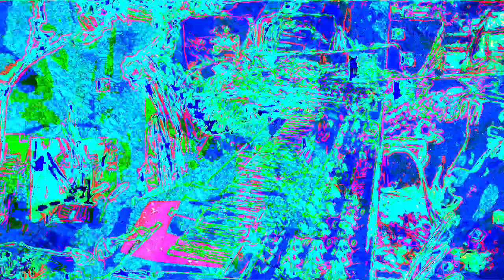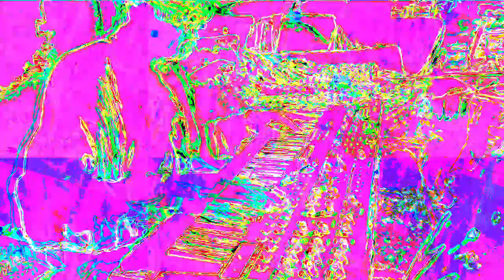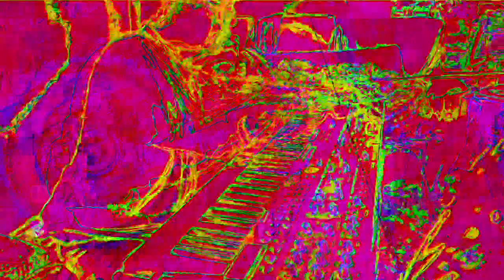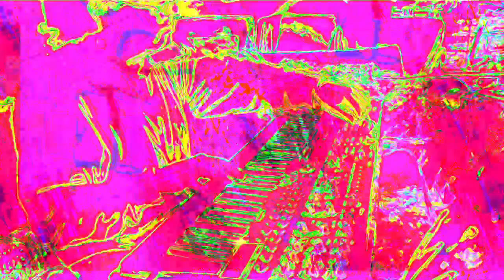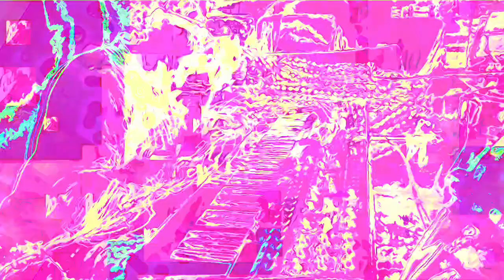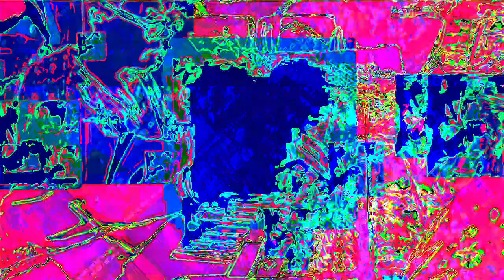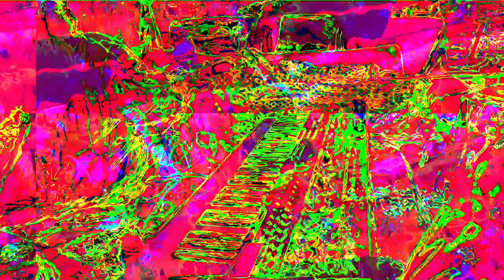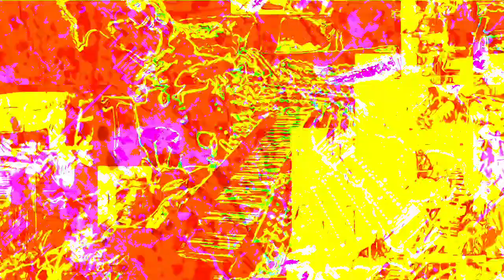Movie 22 11 27 03h35m16s The 12m12s video set uploaded. *Photosensitivity Warning*